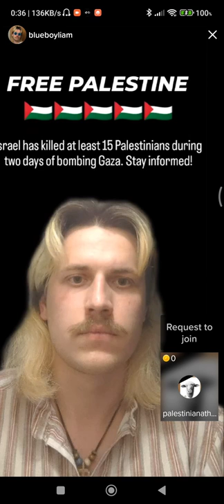All about his message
Simply listen to him that what he says!